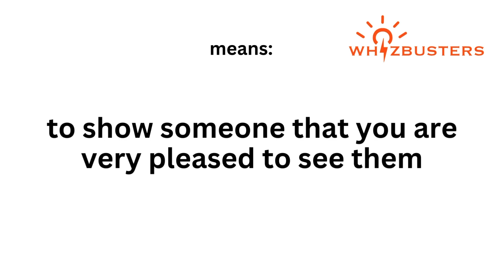WELCOME SOMEONE WITH OPEN ARMS Meaning with Examples in Sentences | ENGLISH IDIOMS AND PHRASES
Welcome someone with open arms Meaning - Welcome someone with open arms Definition - Welcome someone with open arms Defined
Welcome someone with open arms Examples - Welcome someone with open arms examples in sentences - Formal English
What does Welcome someone with open arms mean?
What is Welcome someone with open arms?
What is the meaning of Welcome someone with open arms?
A definition of Welcome someone with open arms.
The video gives different example sentences of Welcome someone with open arms in context for you to be able to use Welcome someone with open arms correctly when speaking and writing.